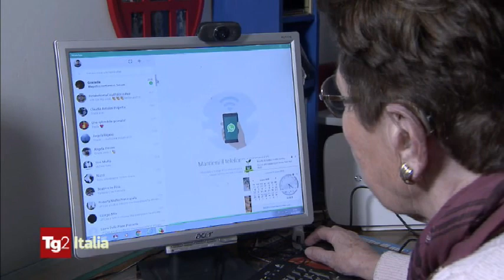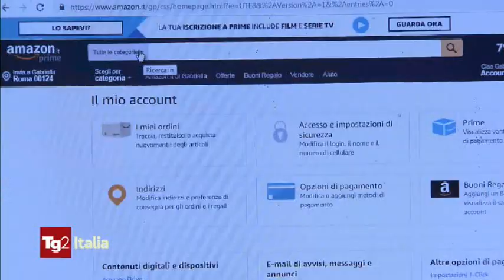Gabriella Leppo, 82 anni, al Tg2 Italia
La signora Gabriella, 82 anni, nel 2005 ha partecipato al progetto Nonni su Internet al liceo Democrito, seguita dagli studenti della scuola. Maestra in pensione ha sempre continuato a usare e approfondirere le nuove tecnologie.

La sua testimonianza, registrata dalla giornalista Simona Burattini, all'interno del Tg2 Italia del 25 marzo 2019.